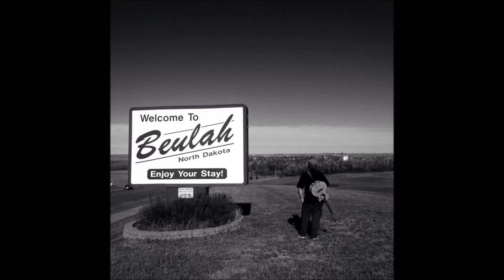Searching by Danny Savage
The 2nd Track off my my latest album "Enjoy Your Stay"